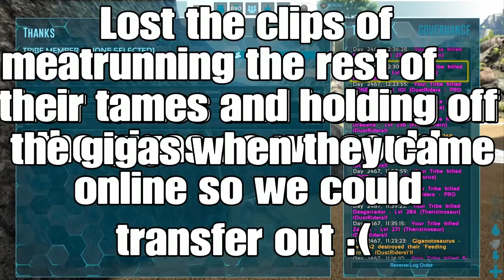Ark PS4 Small Tribes. Raiding and Meatrunning a beta tribe GG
Cheers for the bullets :)